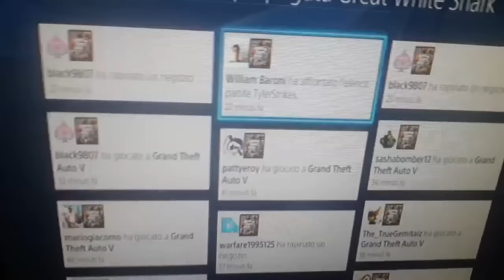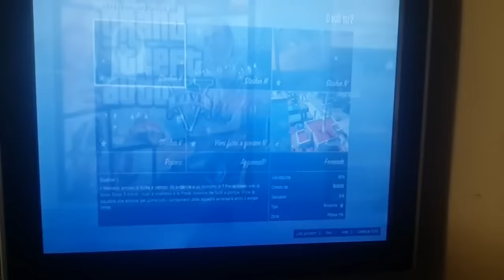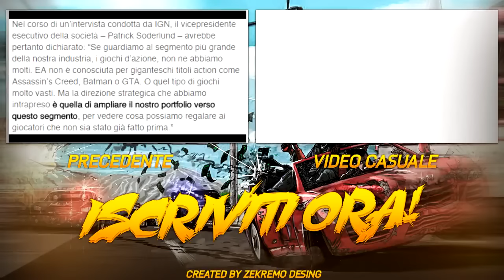COME AVERE IL BLACKOUT IN TUTTA LA MAPPA (& MOLTO ALTRO!) - GTA Online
PERISCOPE: @zWillyx

Tre nuovi glitch su Grand Theft Auto 5 Online, tra cui:
- BLACKOUT IN TUTTA LOS SANTOS (Città a luci spente)
- COME VOLARE CON LA MACCHINA DI TREVOR
- COME AVERE I GUANTI DA LUPO ONLINE